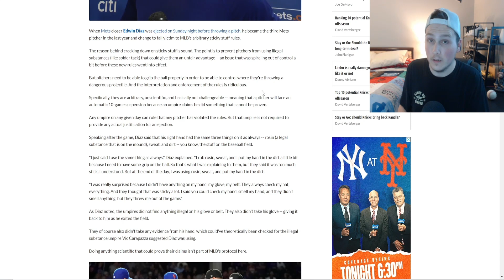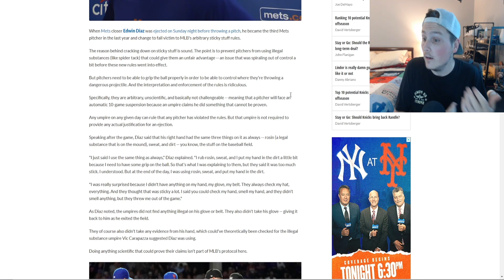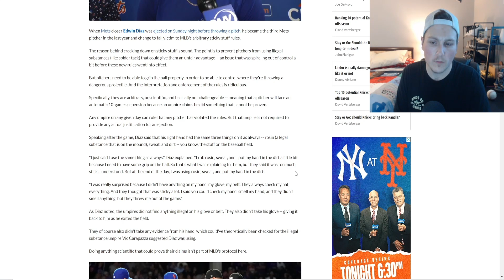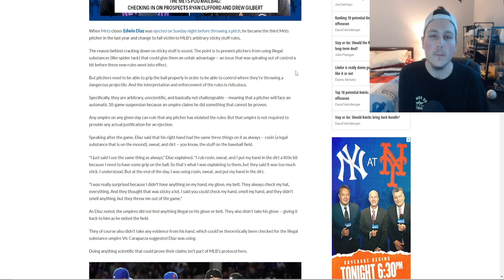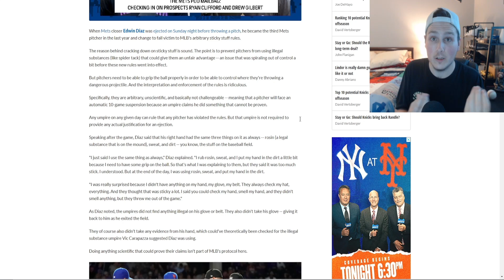MLB UMPIRES EJECTING PITCHERS EVEN WHEN NOT USING STICKY SUBSTANCE..???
MLB UMPIRES AND THE MLB HAVE BEEN CRACKING DOWN ON PITCHERS THE PAST FEW YEARS ON PITCHERS USINING STICKY SUBSTANCES WHILE PITCHING FOR UNFAIR ADVANTAGES, BUT RECENTLY UMPIRES HAVE BEEN SUSPENDING PITCHERS THAT LEGIT ARE NOT CHEATING.. WE GOTTA DISCUSS HOW THEY CAN FIX THIS!!